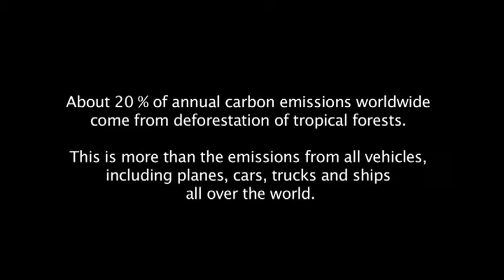Trailer of Rainforest Partnership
Rainforest Partnership is an international nonprofit organization dedicated to protecting tropical rainforests.

Tropical rainforests are the lungs of our planet. The Amazon Basin alone stores 400 million metric tons of CO2 per year – about 25% of all carbon stored on land. It produces 20% of the world’s oxygen. It’s incredibly important to our climate – and our life.

And it’s disappearing. Fast.

Nearly 4,500 acres of rainforests are lost every hour from illegal logging, mining, agriculture, forest fires,and oil drilling At this rate we won’t have any tropical rainforests in 100 years. That’s a lot more carbon in the atmosphere – and a lot less oxygen.
Rainforest Partnership works directly with rainforest communities to sustainably develop products found only in the forest, giving the community a stake in keeping their trees intact.

When the trees are more valuable standing than cut, we can all breathe easier.